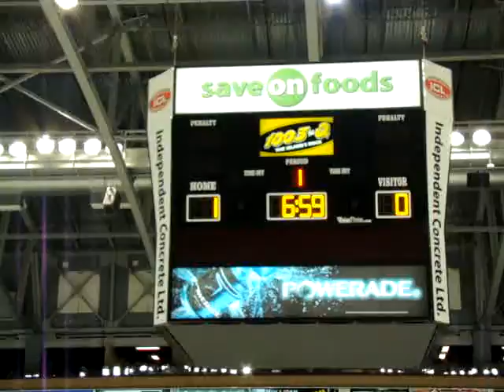Utah Grizzlies at Victoria Salmon Kings 29 Oct 08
Kings 2nd goal by Dylan Yeo PP